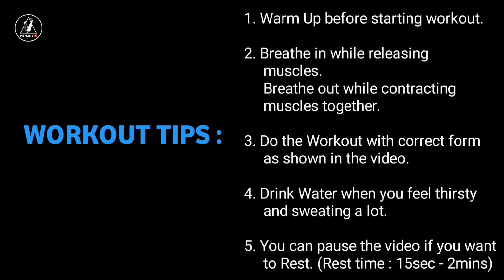Try This INTENSE CARDIO WORKOUT For 30 Days At Home (No Equipment Needed)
Join SUMIT BANERJEE to do intense cardio workout at home without any equipment. Just using your own bodyweight with different body moves you can burn calories which helps to burn fat as well not just from your abdomen but from every part of your body where there's excess amount of fat is stored.

Doing home bodyweight workouts, having a source for the beginner exercises to start calisthenics is going to help you to meet your goals without having to compromise.Anyone can perform these bodyweight exercises with adherence, volume, intensity, frequency, progression and tempo as per different age group as per fitness level.

 The following Cardio Workouts are :

1. KNEE TO HAND TAP

2. FRONT SLAM

3. QUICK FEET

4. KNEE DRIVE TWIST

5. SURRENDER SIDE BEND

6. CROSS AXE CHOP

7. OVERHEAD PRESS TO SQUAT

8. BUTT KICK PULLDOWN

9. DOUBLE PUNCH FRONT LEG LIFT

10. TWIST AND TURN PUNCH

11. OPPOSITE TOE TOUCHES

12. SIDE SQUAT BOXING

* Total Number of Exercises = 12
* Workout Time = 30 secs. (Do as per different age, body type and stamina)
* Rest Time = upto 2 minutes (You can pause the video if you need more time)
* Number of Rounds = 2-3 (Do with proper form)

LET'S GO !

If you find the video helpful, don't forget to

ENCOURAGE & SUPPORT US 🙏🏻

For more videos on Fitness and Workouts be sure to subscribe our channel here on YouTube via the link below and remember to turn on your notifications so you never miss a new video when it's published.